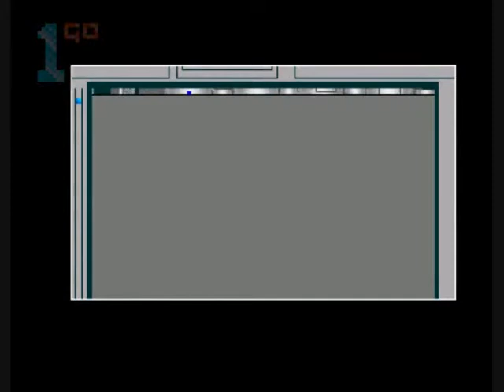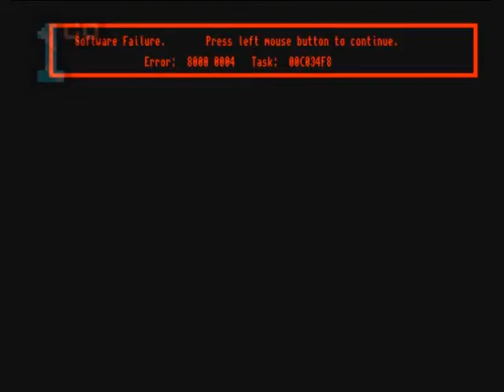1GO Short Play - Blueboy (Amiga)